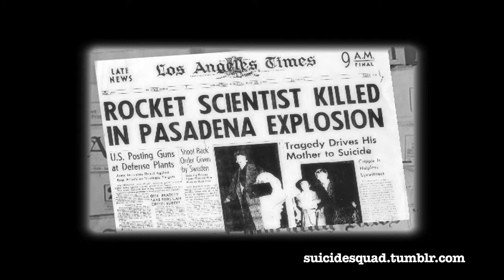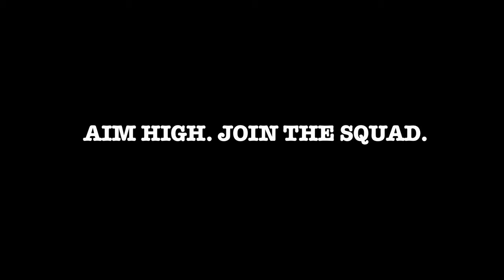PROPULSION TEASER: "TRAGEDY!"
TRAGEDY! - June 17, 1952: A mournful day! Rocket Scientist, Playboy, Chemist, and JPL Co-Founder Jack Parsons dies in a mysterious explosion in his home!

WHO was Jack Parsons?
WHAT was the Suicide Squad?

"PROPULSION" is a 30minute documentary about three friends and the birth of modern rocketry.

Produced by BLLR Entertainment.

Aim High! Join the Squad! Follow @